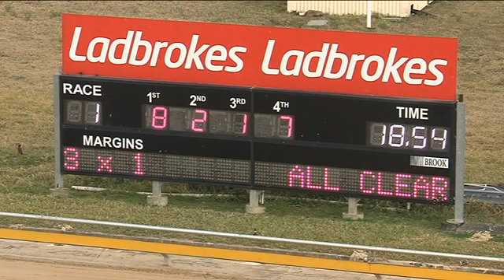Richmond 20072022 Race 1